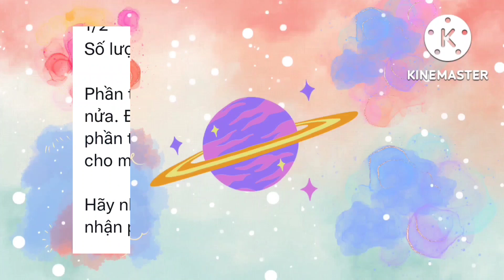Pi Network l Chức Năng Nạp Rút Pi Chain Mall Sắp Ra Mắt l Blog Của Hải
3. BEE Network Sử dụng mã mời: nguyenduyenhai.

4. Dot Chain nhập mã mời nguyenduyenhai để tăng tốc độ khai thác

5. Link tải app Cheat Moon Network

8. Metro Network : Mã mời 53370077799

9. Maldorini Network Mã mời Ng62321963Du

10. Khai thác XEED MINING

11. Khai thác PeakPok Club Mã mời Hai0209

12. Đăng ký Ví ONUS - Ví lưu giữ coin - trade coin hàng đầu Việt Nam

13. Khai thác NFT CATSTAR mã mời 680QP7

14. Khai thác Bondex Origin App
OR

17. Link đăng ký nhận 50MBG

18. Link đăng ký ByTrade Mã giới thiệu: 574178

19. Link tải PLAYFI NETWORK mã mời ef098497

🟢 Hoàn tiền khi mua sắm Shopee tiki lazada tại đây mã mời GFBW6k

🟢 Đăng ký tài khoản sàn Remitano sàn giao dịch tiền điện tử hàng đầu Việt Nam